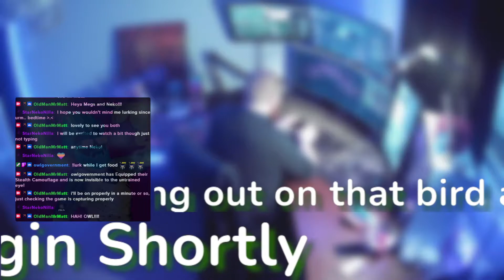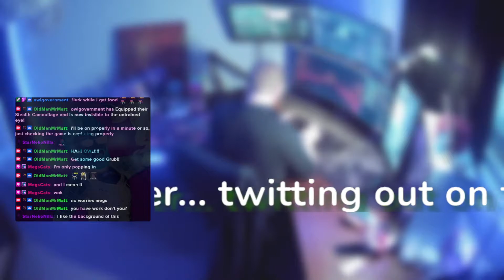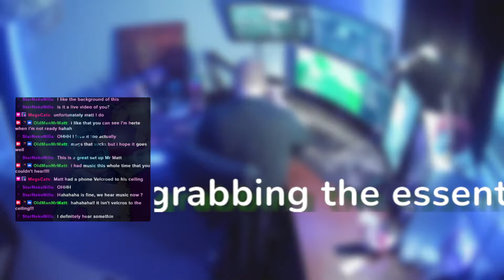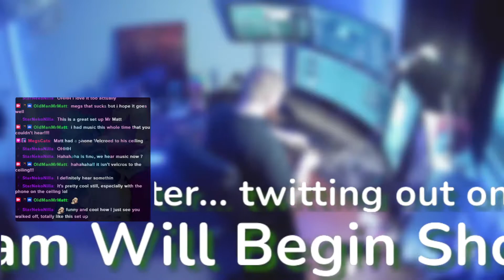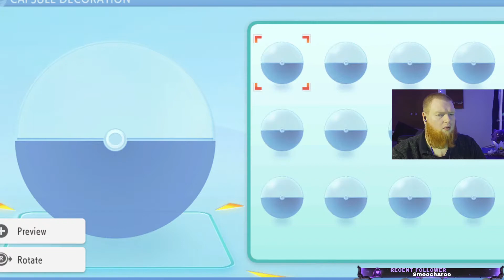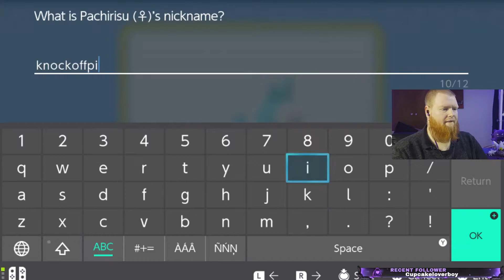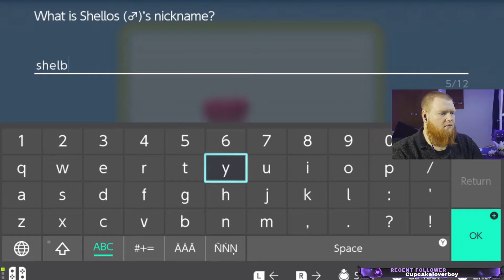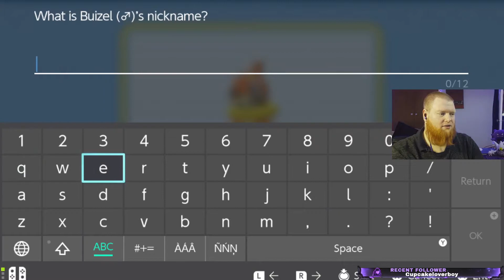Twitch Stream No.56 - Pokemon Shining Pearl Pt.1